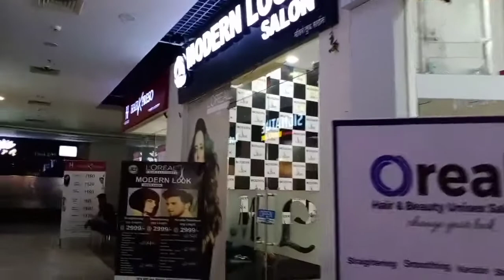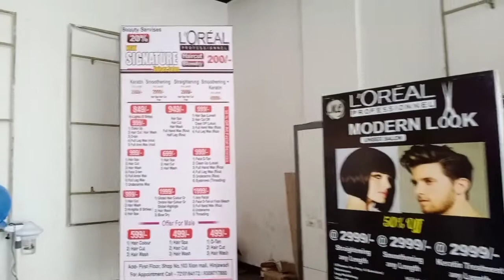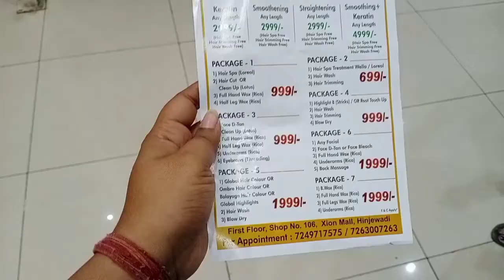A saturday in my life | Life in pg | How I chose the best salon | Dinner at KGN XPRS | Bengali Vlog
Hey guys ..